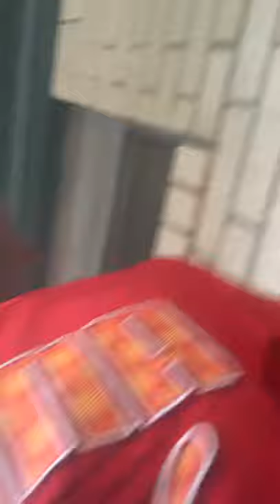A Vlog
Did you read little symbol symbol of peace